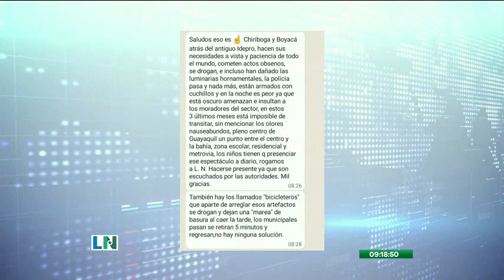Consumidores de droga toman las calles de Chiriboga y Boyacá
Los moradores de Chiriboga y Boyacá denunciaron que consumidores de droga hacen sus necesidades a vista y paciencia de todos los peatones. Además, se drogan y han daño las luminarias de la zona. Los consumidores de droga amenazan a los moradores con cuchillo.